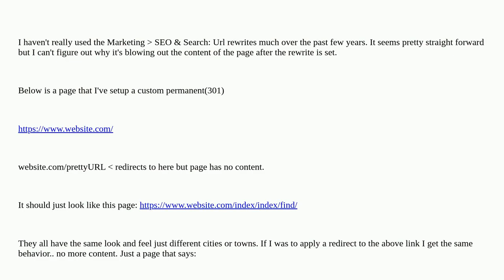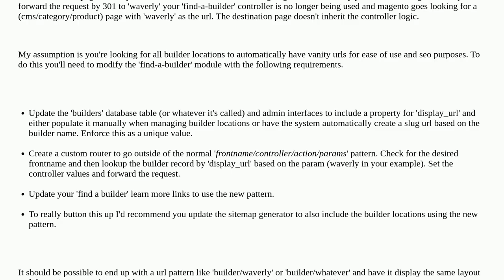Magento: SEO URL rewrites content goes missing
SEO URL rewrites content goes missing

A special thanks goes out to the community

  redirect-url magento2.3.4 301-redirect